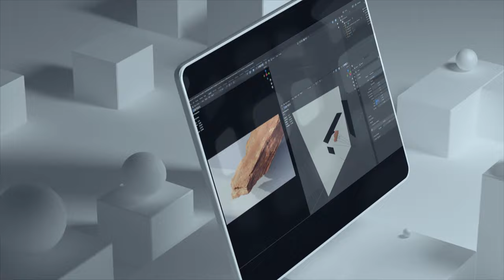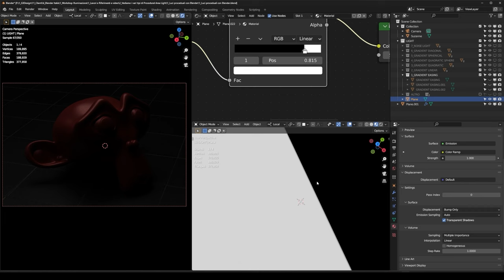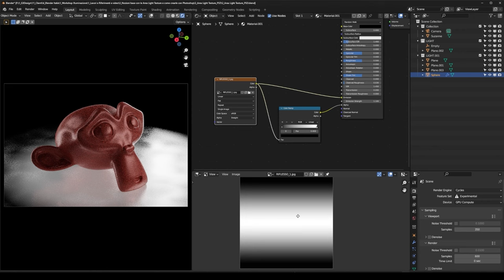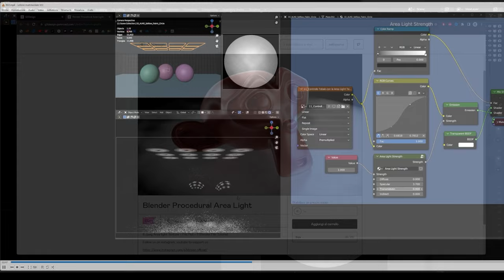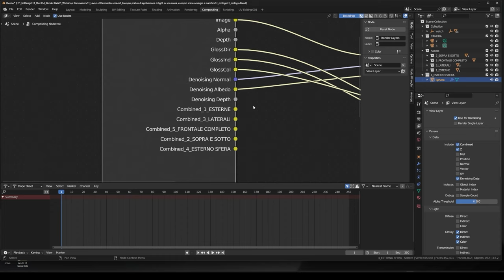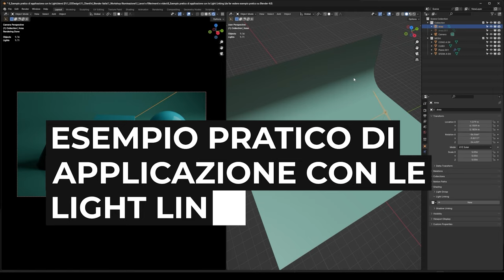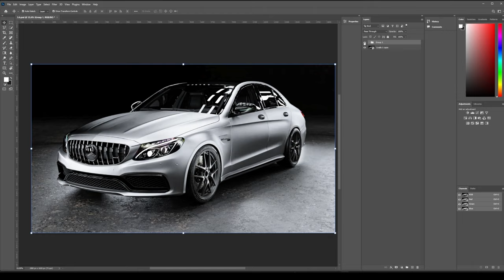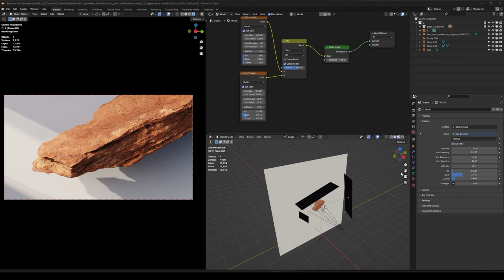Approfondimento sull'illuminazione in Blender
L'Associazione Blender Italia ha il piacere di condividere questo approfondimento sulla illuminazione con Blender realizzato dal Formatore accreditato Enrico Blo.